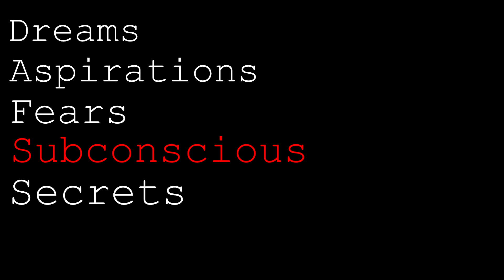LOAD.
CORRUPTED DATA 75% RESTORED.